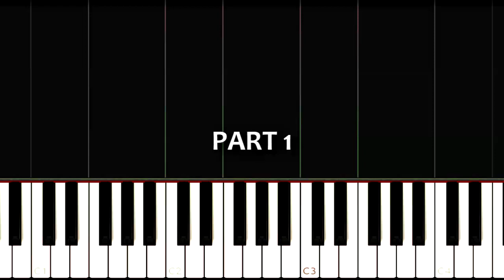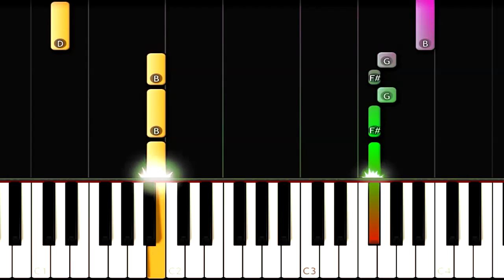Shalow - Lady Gaga | SLOW Easy Tutorial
Learn how to play Shalow - Lady Gaga on the piano? This easy tutorial breaks down the chords and melody. Perfect for beginners!

How to play piano popular songs: " Shalow - Lady Gaga "

Chords and Lyrics: Check Comment

"Learn easy piano chords for beginners in 5 minutes"
"Super easy piano tutorial for famous pop songs"
"Step by step easy piano tutorial for popular hits"
"Easy piano tutorial with slow tempo for beginners"
"Quick and easy piano tutorial for popular melodies"
"Beginner easy piano tutorial with lyrics and chords"